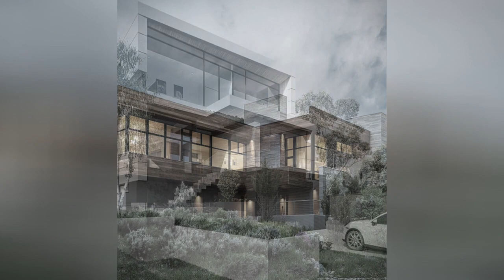75 Huge Gray Exterior Home Design Ideas You'll Love 🌈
0:00:00 - Intro
0:00:12 - Huge Gray Exterior Home Design Ideas You'll Love: Inspirations 1 to 25
0:03:03 - Huge Gray Exterior Home Design Ideas You'll Love: Inspirations 26 to 50
0:06:07 - Huge Gray Exterior Home Design Ideas You'll Love: Inspirations 51 to 75

Hello there!🌈